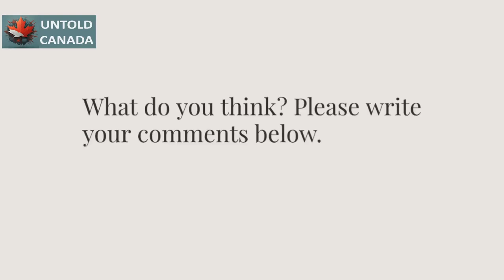Trudeau SURVIVES No Confidence Motion What Happens NEXT?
Trudeau clings to power, and survives no-confidence vote in the house with the support of NDP and Bloc.
👉🏻 Sign the petition e-5024 👉🏻NOW -